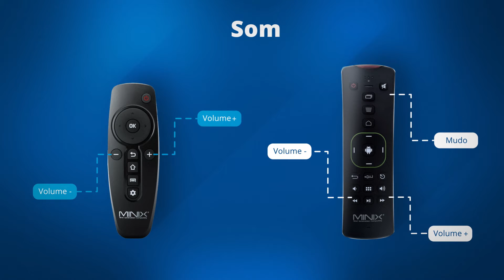Tutorial - Comando Minix